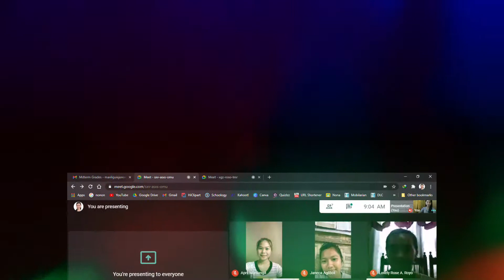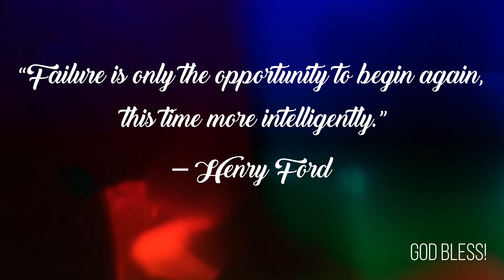Midterm Grade Consultation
It's nice to see you guys and gals. :)